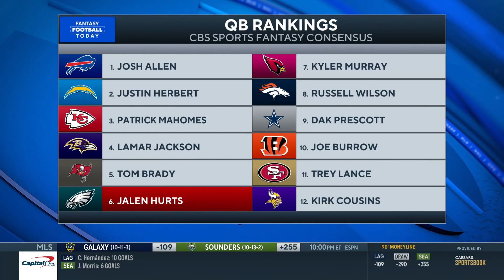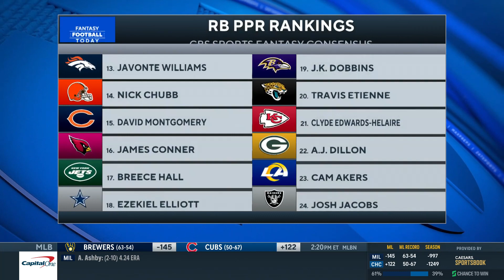HEATH'S FANTASY BREAKOUTS: J.K. DOBBINS, JALEN HURTS, AND MORE!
Heath Cummings releases his breakout fantasy football players for the upcoming season.

In-season schedule on CBS Sports HQ:
10AM-1PM ET, Sun